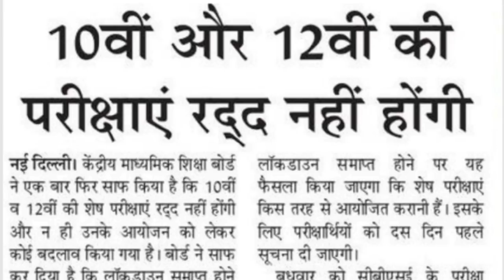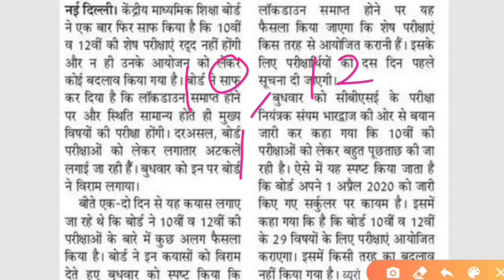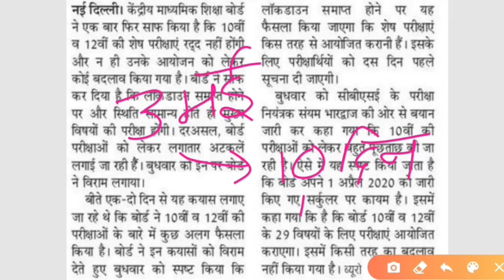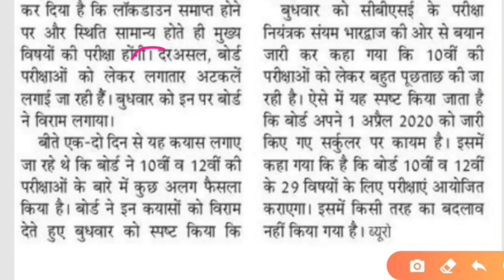कैंसिल नहीं होंगे 10th,12th के पेपर, 13 मई से शुरू होंगी बची परीक्षाएं- शिक्षा मंत्री All boards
New exam date , new time table and datesheet educational minister Manish Sisodia tweet बिना परीक्षा पास general promotion 2020 latest board exam news
Cbse board
Rajasthan board Rbse
Bihar board
Up board
Punjab board
Haryana board
Maharastra board
Jharkhand board
Mp board
ICSE ISC board
Andhra Pradesh board
Gujrat board
Chhattisgarh board
Himachal Pradesh board
Kerala board
Orrissa board
Meghalaya board
Manipur board
Assam board
Goa board
Jammu and Kashmir board
Karnataka board
Mizoram board
Nagaland board
Tamil Nadu board
Tripura board
Uttarakhand board
West Bengal board
NIOS board